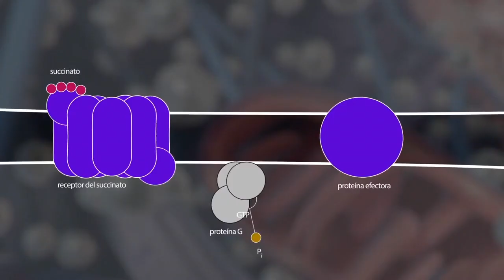motion design reel | explainers intros ads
motion design demoreel, highlighting explainers, intros, logo animations  and ads